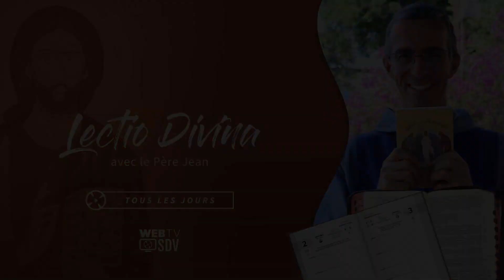"C’est lui qui vient derrière moi" | Lectio divina em francês 02/01/2024